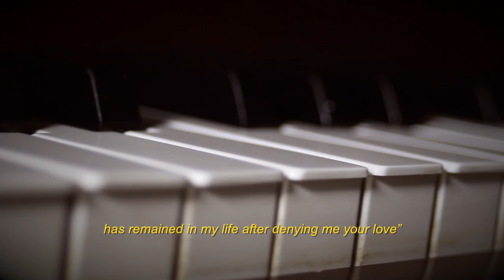Olga Consuegra: Teaser Melodia en Sepia Subtitulado al ingles.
Guión y Dirección: Olga Consuegra
Producción General: Nobell Díaz
Cámara aerea: Alejandro López
Cámara: Ricardo Ramos.